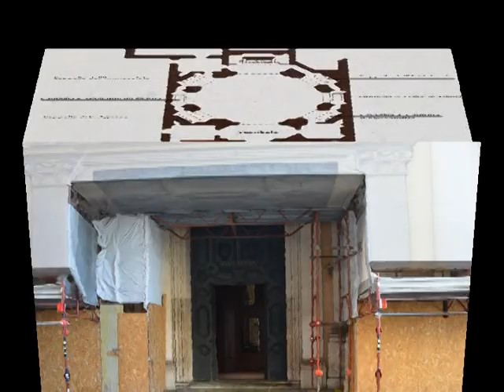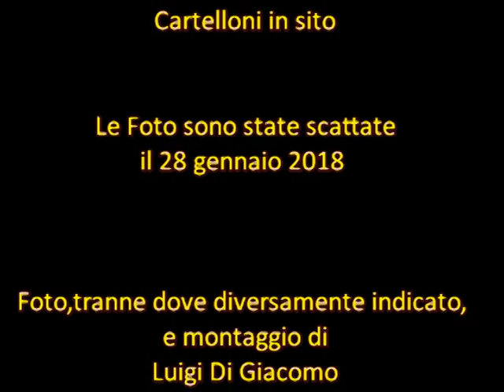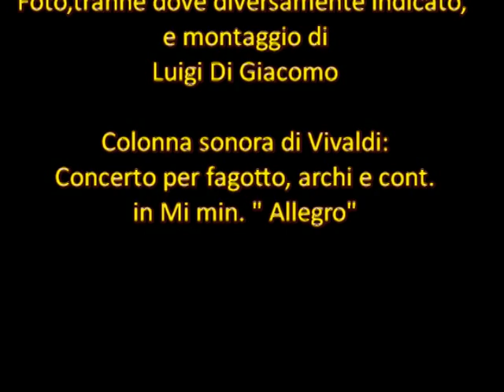Chiesa della SS. Trinità degli spagnoli- Roma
L'architetto responsabile dell'intero complesso (convento, ospizio)fu il portoghese Manuel Rodriguez Dos Santos che, con la collaborazione di Giuseppe Sardi, diresse la fabbrica dal 1734 al 1746. In seguito a una lunga controversia con i Padri Trinitari le opere  di decorazione della chiesa vennero portati a termine dallo spagnolo Josè Hermosilla /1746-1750).Si procede alla costruzione della chiesa nel 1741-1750.
 Riferimento da cartelloni in sito